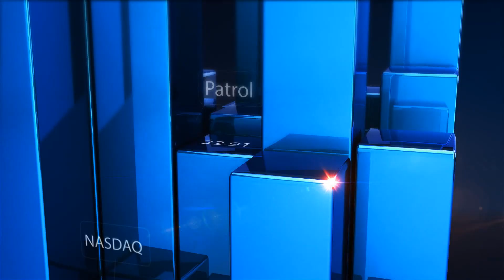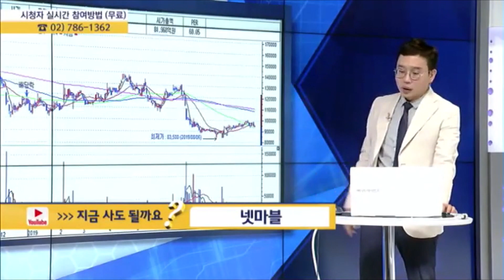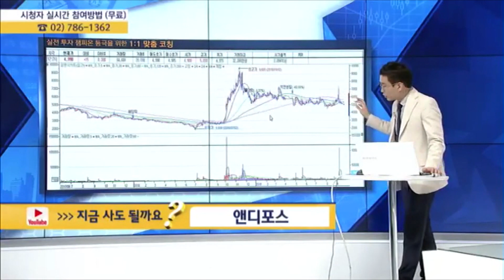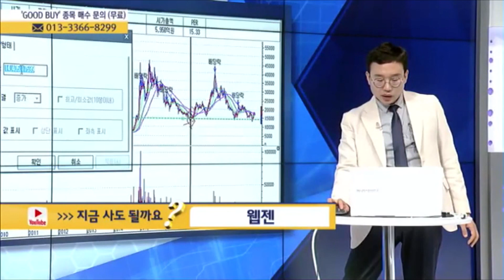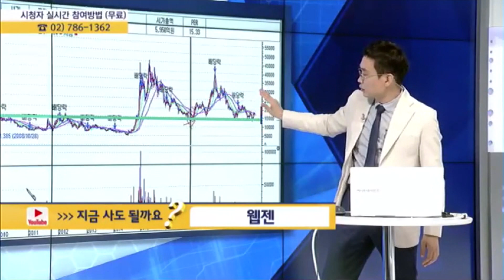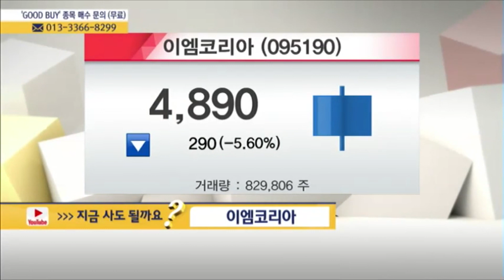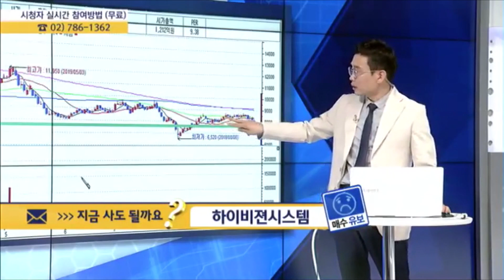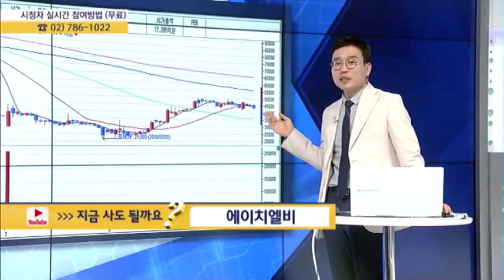[종목상담 넘버원! 주챔콜] 9월 26일 방송 - 매수 타이밍을 잡아라! GOOD BUY 지금 사도 될까요?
상담목록 - 미코, 넷마블, 보령메디앙스, SK머티리얼즈, 앤디포스, 웹젠, 오텍, 현대제철, 이엠코리아, 에이블씨엔씨, 하이비젼시스템, 지트리비앤티, 에이치엘비

[MTN 주챔콜] 9월 26일 목요일 방송 - 김현구 전문가
문의전화 : 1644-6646 (평일 오전 9시 ~ 오후 6시)